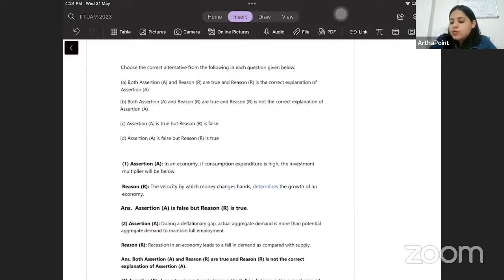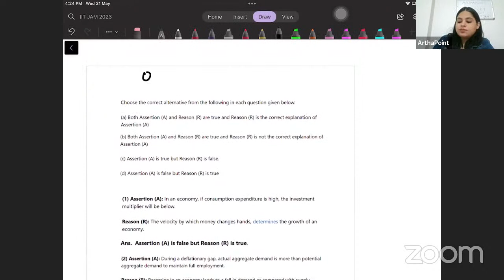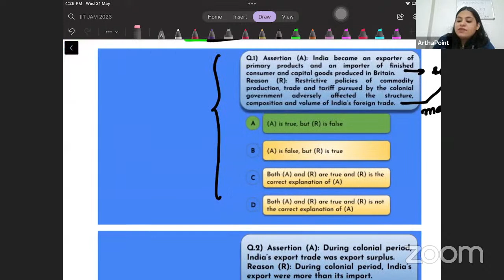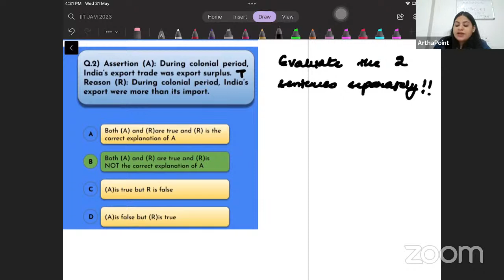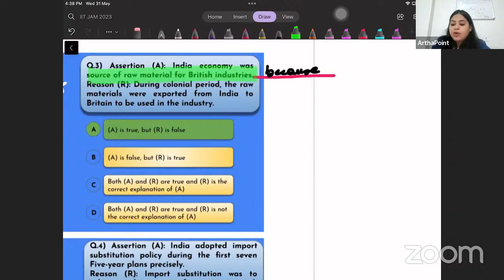Assertion Reasoning| CUET PG Economics| Cuet MA Economics| MA Economics Entrance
In this video, we will solve some of the questions on Assertion Reasoning from Part A CUET PG Economics.

CUET Part A
CUET Reasoning
CUET Assertion Reasoning

Enrollment Open for 2024 Session!